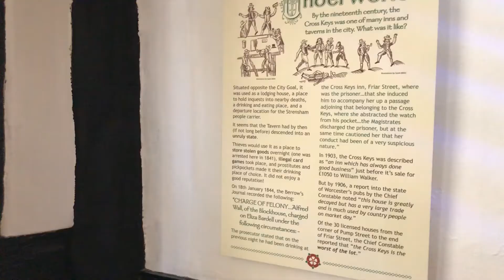Sneaky Peek March 2021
Our new displays are going up this week and here's a sneaky peek at some of them to whet your appetite!
The museum will reopen on 19th May 2021.
Our thanks to the National Lottery Heritage Fund and other funders for their support of our Revealing the Past project.